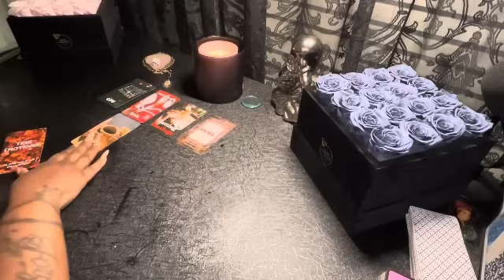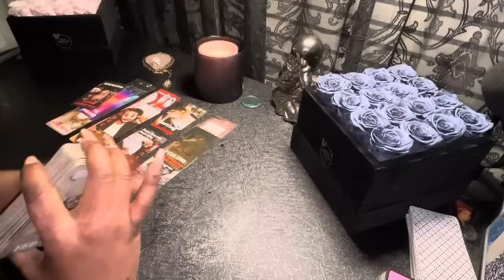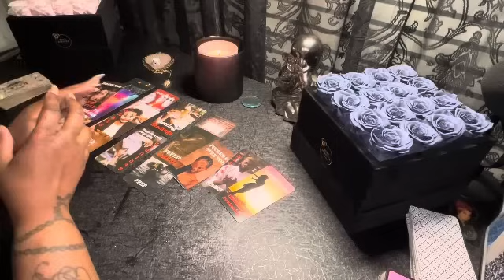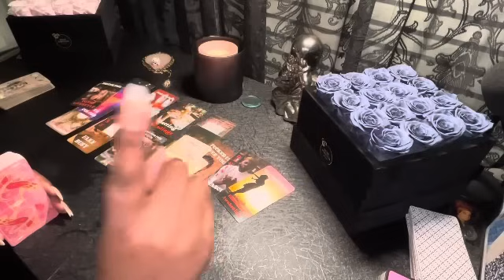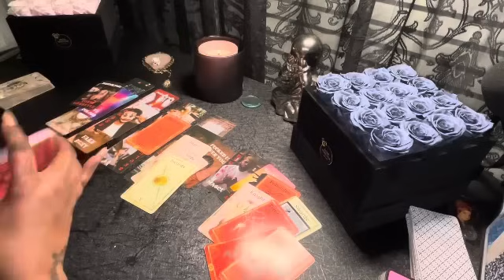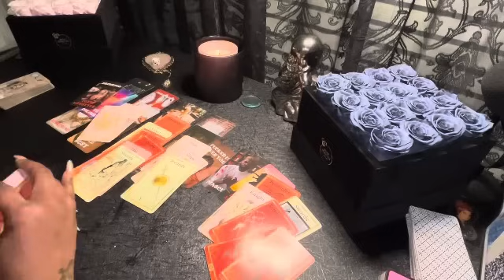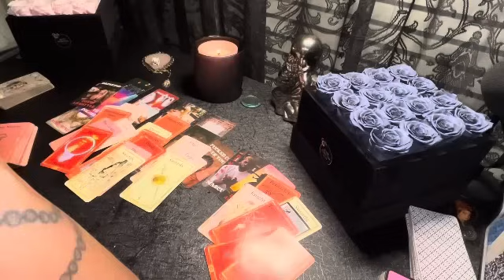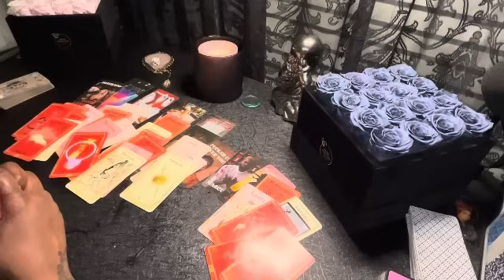CANCER EVERYBODY IS GETTING WHAT THEY DESERVE‼️🤯🔥♥️🔮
Cancer Reading